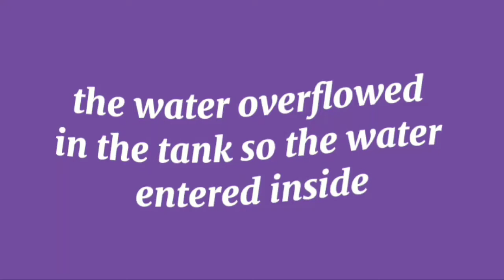The water overflowed in the tank so the water entered inside | Rechielda Pilapil